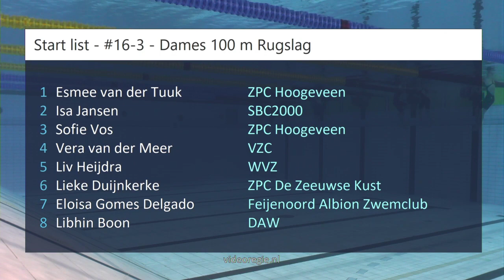#16-3 - Dames 100 m Rugslag - NK kb Den Haag 2023 | Zwemmen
NK kb Den Haag 2023 - #16-3 - Dames 100 m Rugslag